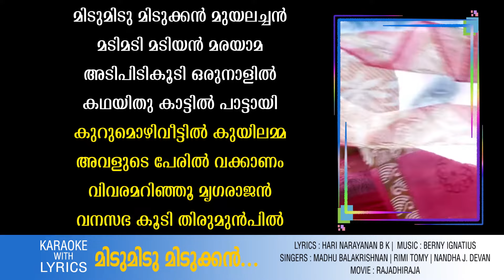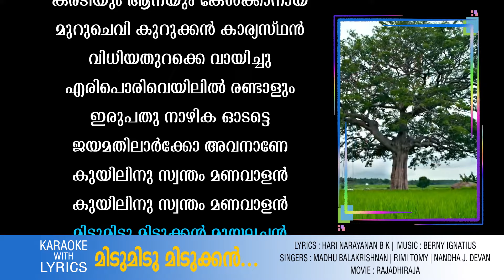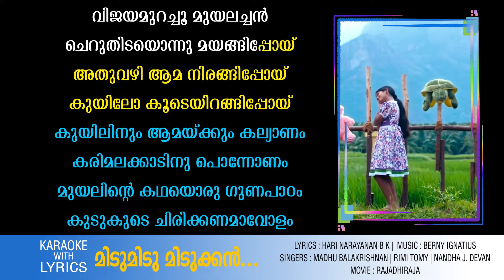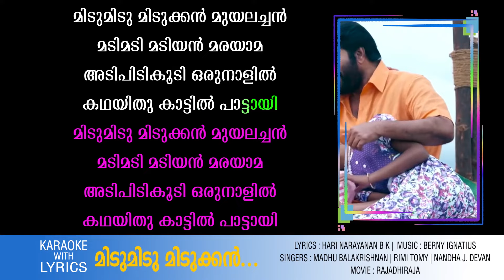Midu Midu Midukkan | Karaoke Video | Rajadhi Raja | Mammootty | Harinarayanan | Madhu Balakrishnan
Lyrics: Hari Narayanan B K
Singer: Madhu Balakrishnan |  Rimi Tomy | Kumari Nandha J.Devan
Movie: Rajadhiraja
Movie Director: Ajai Vasudev

മിടുമിടു മിടുക്കൻ മുയലച്ചൻ
മടിമടി മടിയൻ മരയാമ
അടിപിടികൂടി ഒരുനാളിൽ
കഥയിതു കാട്ടിൽ പാട്ടായി (2)

കുറുമൊഴിവീട്ടിൽ കുയിലമ്മ
അവളുടെ പേരിൽ വക്കാണം
വിവരമറിഞ്ഞൂ മൃഗരാജൻ
വനസഭ കൂടി തിരുമുൻപിൽ

കടുവയും പുലിയും ചെന്നായും
കരടിയും ആനയും കേൾക്കാനായ്
മുറുചെവി കുറുക്കൻ കാര്യസ്ഥൻ
വിധിയതുറക്കെ വായിച്ചു (2)

എരിപൊരിവെയിലിൽ രണ്ടാളും
ഇരുപതു നാഴിക ഓടട്ടെ
ജയമതിലാർക്കോ അവനാണേ
കുയിലിനു സ്വന്തം മണവാളൻ
കുയിലിനു സ്വന്തം മണവാളൻ..

മിടുമിടു മിടുക്കൻ മുയലച്ചൻ
മടിമടി മടിയൻ മരയാമ
അടിപിടികൂടി ഒരുനാളിൽ
കഥയിതു കാട്ടിൽ പാട്ടായി
വിജയമുറച്ചൂ മുയലച്ചൻ..
ചെറുതിടയൊന്നു മയങ്ങിപ്പോയ്
അതുവഴി ആമ നിരങ്ങിപ്പോയ്
കുയിലോ കൂടെയിറങ്ങിപ്പോയ് (2)

കുയിലിനും ആമയ്ക്കും കല്യാണം
കരിമലക്കാടിനു പൊന്നോണം
മുയലിന്റെ കഥയൊരു ഗുണപാഠം
കുടുകുടെ ചിരിക്കണമാവോളം
കുടുകുടെ ചിരിക്കണമാവോളം..

മിടുമിടു മിടുക്കൻ മുയലച്ചൻ
മടിമടി മടിയൻ മരയാമ..